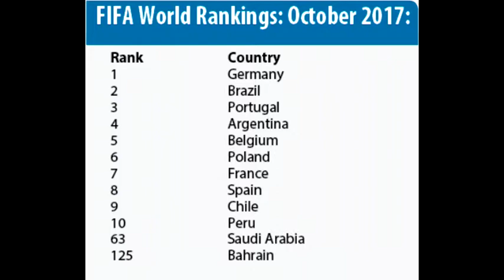"Щрихи от утрото" (14.05.2018) - „Мондиал 2018“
Със скандал и успех над Нова Зеландия, Перу се завръща на голямата футболна сцена. Как „инките“ хванаха последния влак за Русия и могат ли да поднесат изненада?